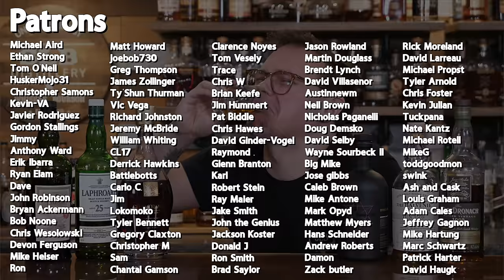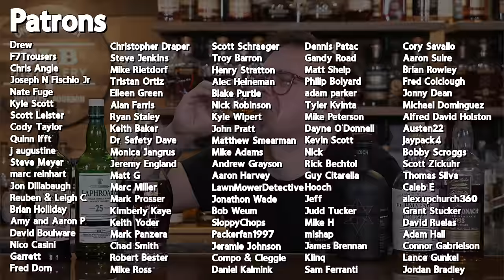A Scotch Hater Tries Expensive Scotch